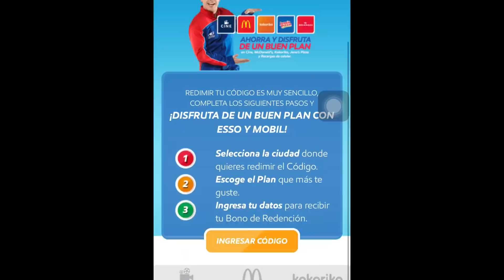Cuando Ruedas solo te toca compensar | SKETCH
Reblujo haciendo puntos jajajajaa
Etiqueta a ese que tambien le toca hacer matripuntos!